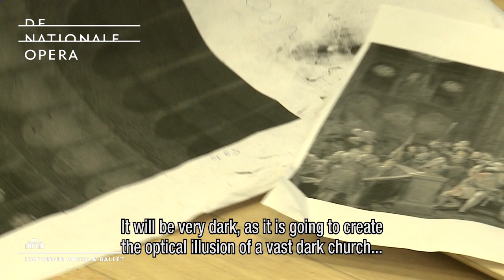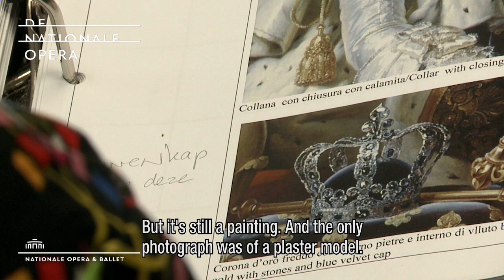Il viaggio a Reims: Behind the scenes - De Nationale Opera | Dutch National Opera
Met het bruisende Il viaggio a Reims stelt De Nationale Opera een nieuw team aan het Nederlandse publiek voor: dirigent Stefano Montanari en regisseur Damiano Michieletto. Meer info

With the effervescent Il viaggio a Reims, Dutch National Opera introduces a new artistic team to Amsterdam audiences: conductor Stefano Montanari and stage director Damiano Michieletto.